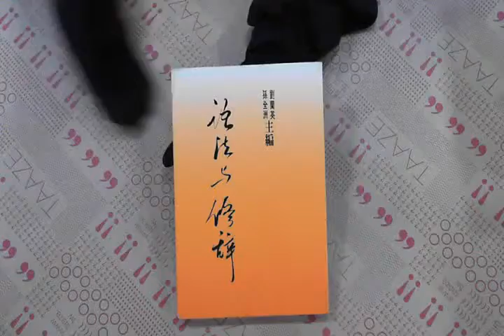TAAZE｜語法與修詞（上） 二手書書況 9576350107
TAAZE｜讀冊生活網路書店「語法與修詞（上）」，找二手書請至